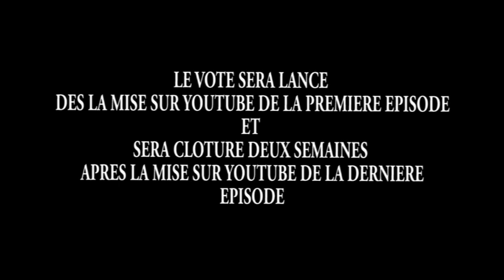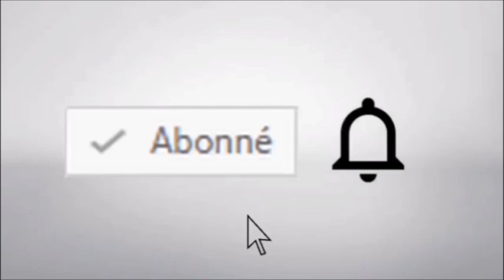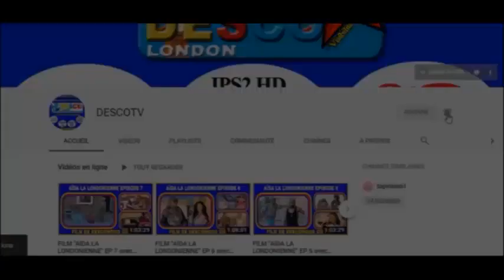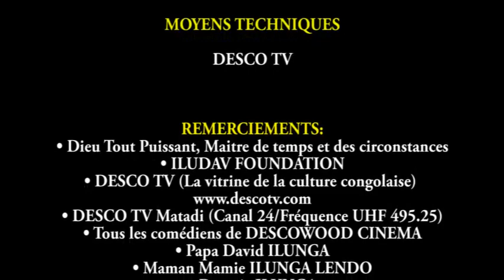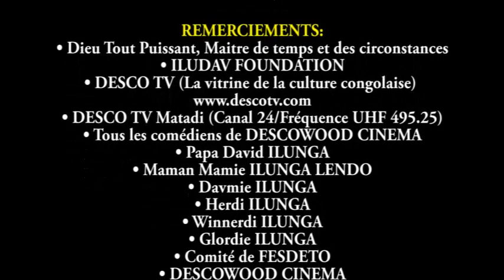FILM DEC2019: MBANDA AZA KAKA MBANDA EP 1 avec Sila, Ebakata, Viya, Theresia, Alain, Lava, Daddy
Veuillez participer au vote du Lauréat_MAF: Meilleur Artiste du Film “MBANDA AZA KAKA MBANDA” en cliquant sur ce lien Svp, ne votez pas votre préféré, mais votez plutôt celui qui a bien joué et incarné son rôle.
NB: Le vote se cloturera deux semaines après la mise en ligne de la dernière épisode du dit film.